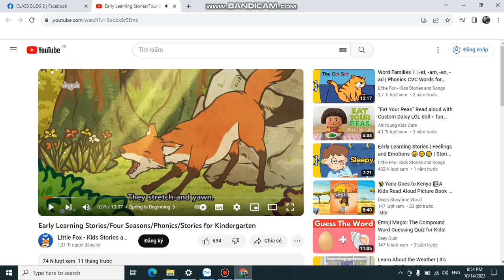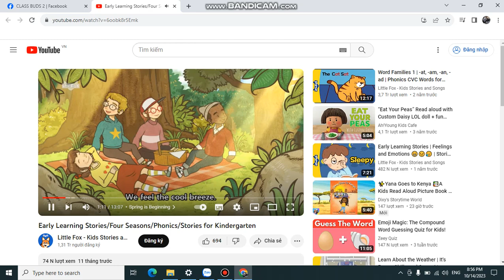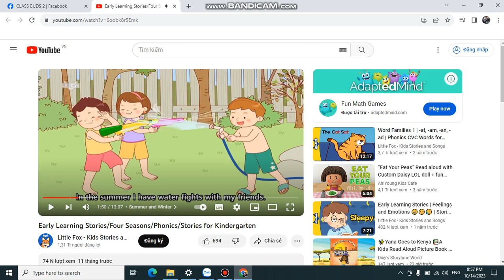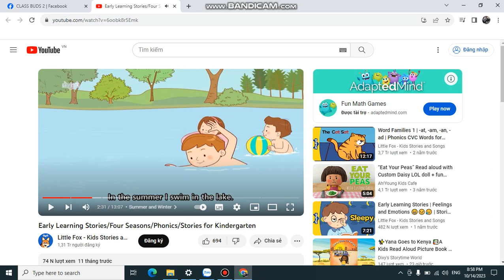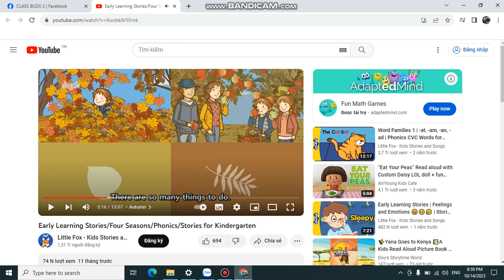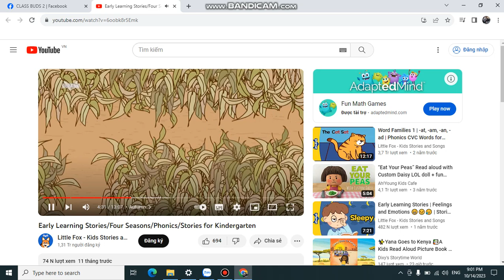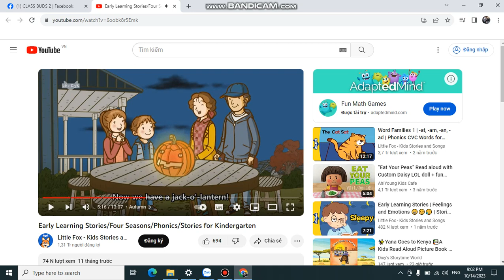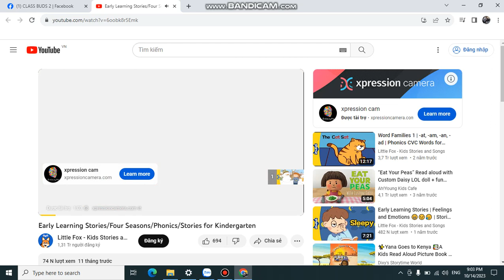Little Fox2 Thanh Lâm